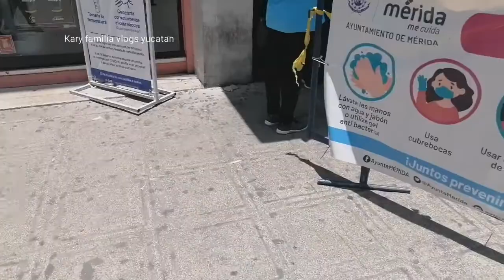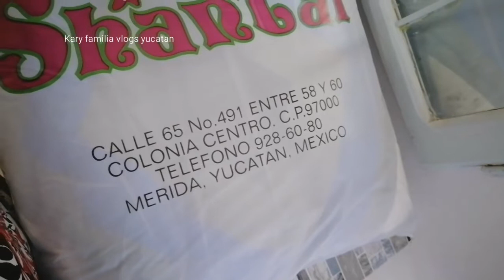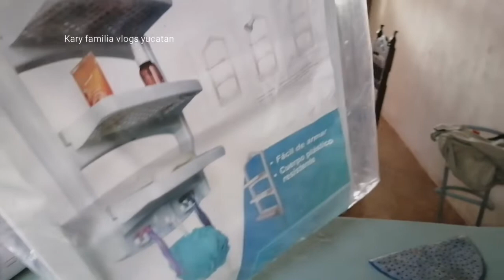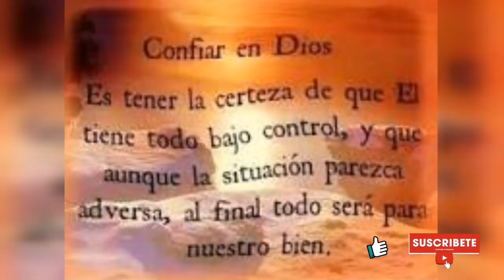Comprando en la nueva normalidad .prichos organización ya está a 20 pesos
Hola amigas hoy me las llevo de compras para la casa espero disfruten este video y me regalen un like y se suscriban 👍👍👍👍❤️❤️❤️❤️. te gustaría tener libre enjuague para tu ropa acá te muestro mi fórmula super efectiva te gustan los desinfectantes de limpieza acá te muestro como hacer uno con pastillas coloradas económico. te gustaría hacer rendir tu lavatrasteS acá te enseño como hacerlo con fécula de maíz. quieres. ver mis compras semanales. link del video. te gustaría hacer un lavaplatos o lavavajillas con sal. acá el te gustaría hacer tu propio jabón con sosa. checa este video.